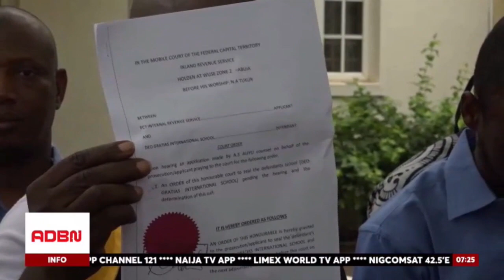FCT-IRS SEALS SCHOOL, HOTELS OTHERS OVER TAX EVASION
The Federal Capital Territory Internal Revenue Service (FCT-IRS) has sealed Regency Hotels , a school and three business premises in the Abuja for tax evasion

The FCT-IRS Acting Director of Legal Services, Mr Festus Tsavsar who led the enforcement team, highlighted that the closure was in accordance with a court order.